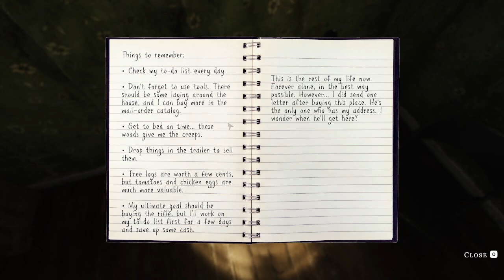#1066-ziua 6-probleme cu duhuriile relee,,spiritul ma luat la el..:)))-We_Harvest_Shadows/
Apăsați pe colopotel să fiți la curent cu toate noutățile! 🔔
💪Nu uitati sa va abonati pentru episoadele si live